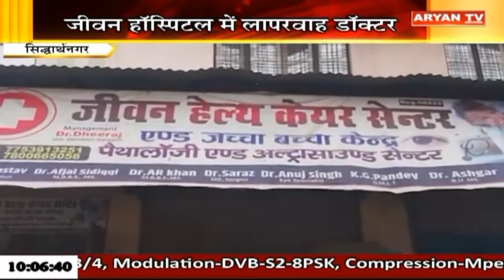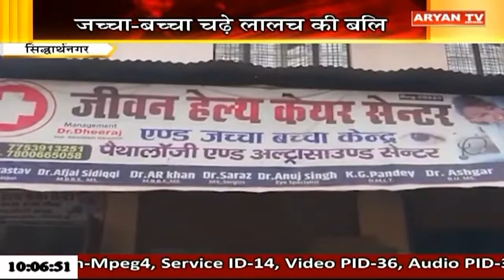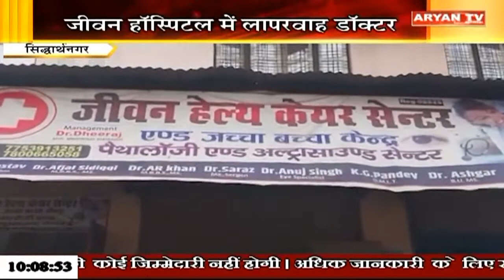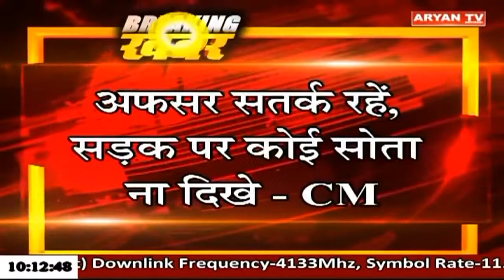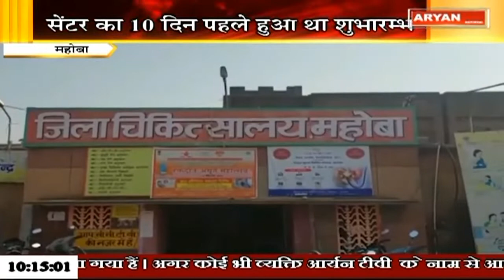Aryan News Live | 10:00AM | 08 Jan | Hindi News || Live Breaking News | Latest News